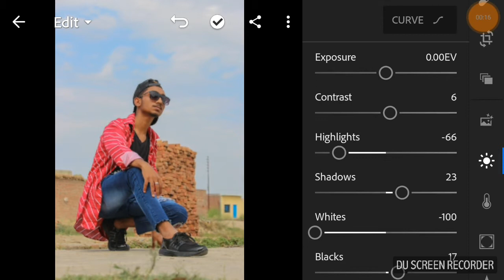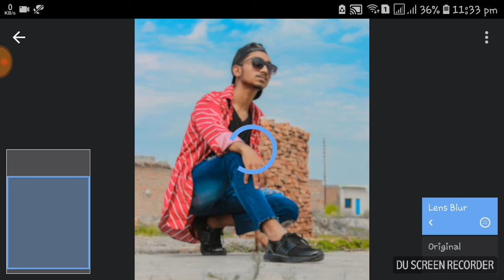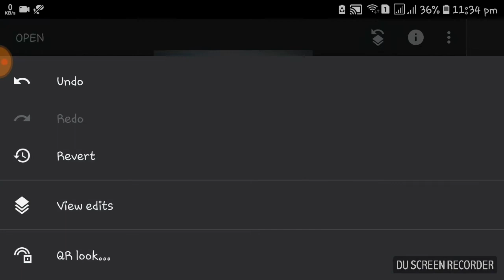How to Face Smooth In Snapseed And Colour reding by TalibEditz!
Hlo guys
For new amazing Editing videos

Manipulation Editing📱 by M.TALIB

Follow on Facebook:- M TALIB ANSARI